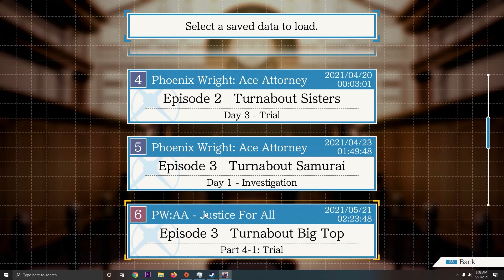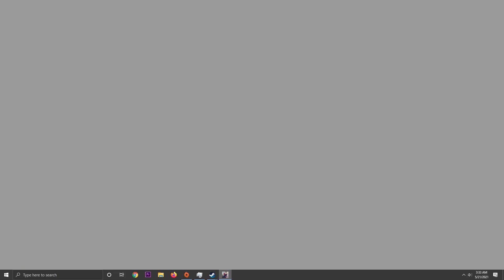Cùng chơi AA: Phoenix Wright - Justice for all (Tập 21) : Bật mí về vũ khí giết người bí ẩn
Phoenix Wright: Ace Attorney - Justice for All là game thứ 2 trong bộ 3 game luật sư biện hộ trong đó nhân vật chính là Phoenix Wright. Game này tiếp tục sự kiện xảy ra trong bản gốc Phoenix Wright: Ace Attorney.

Nếu bạn nào chưa xem bản đầu cả tiếng anh và tiếng việt các bạn có thể xem link bên dưới:

Bản mình chơi là bản đã Remasted trên Steam. Gameplay rất chậm và nhiều hội thoại nên hi vọng các bạn "bình tĩnh" theo dõi :)